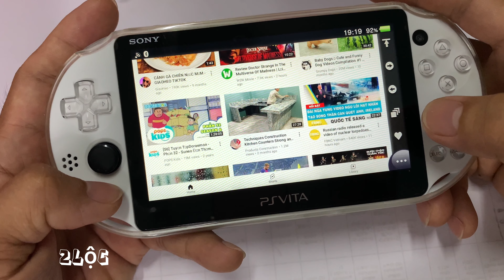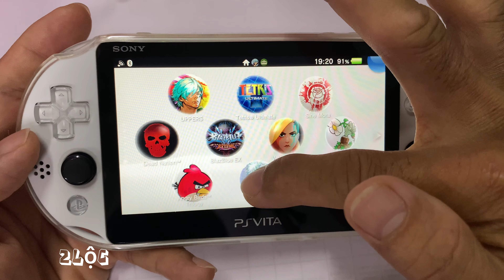Ps Vita 2k Nghe nhạc Remix hot TikTok trên Sony Ps Vita 2k trên 10 năm tuổi